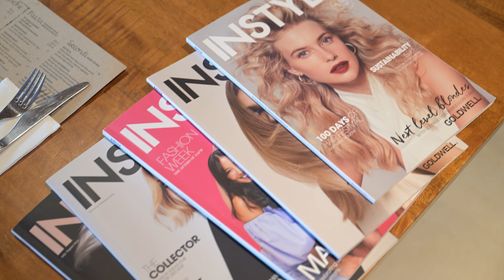Instyle x Shortcuts Roundtable 2023 - Lisa Conway from the Zing Project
Find out why Shortcuts salon software suits you today by visiting